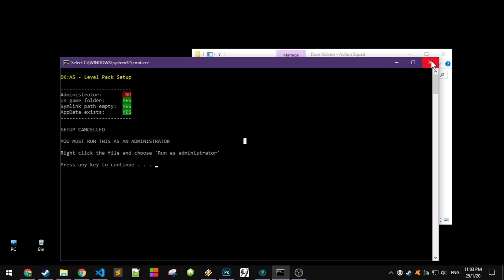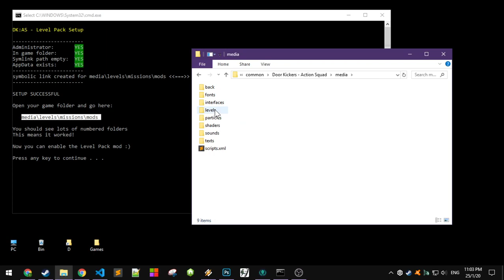Door Kickers: Action Squad [MODS] - Level Pack Setup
This is a guide for setting up the Level Pack for DK:AS. View the workshop item for the full description.